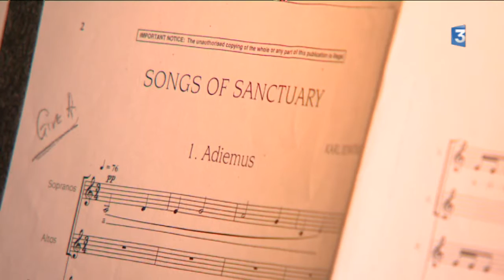Prioriterre renaissance de la villa de May à Beaulieu sur mer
A l'abandon pendant plus de 50 ans, la villa des comtes de May à Beaulieu sur mer connait une nouvelle vie depuis 2015. Elle a été restaurée et transformée en conservatoire intercommunal.